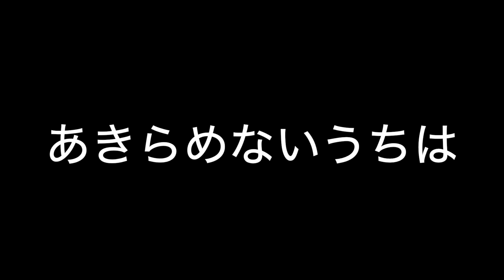ゴジラの復活３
ゴジラにメスを入れます。オスかもしれないけれど。右脚骨折と動かないしっぽの治療のためです。
よかったら、ゴジラの復活1、ゴジラの復活2、ゴジラの復活4、maturimokeiのブログも見てください。